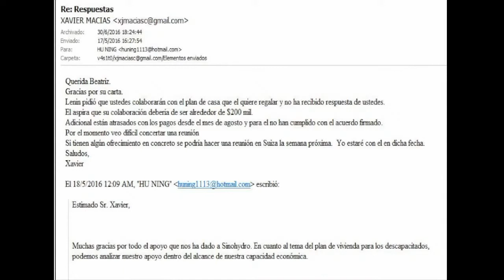VILLAVICENCIO EXISTE PARTICIPACION DIRECTA DE LENIN MORENO Y SU FAMILIA EN INA PAPERS